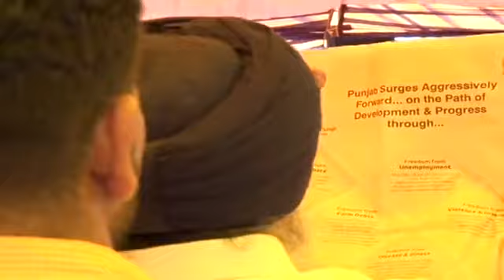Punjabis will not let Congress conspiracy to use Ranjit Singh Commission and bogus Jathedars-Sukhbir